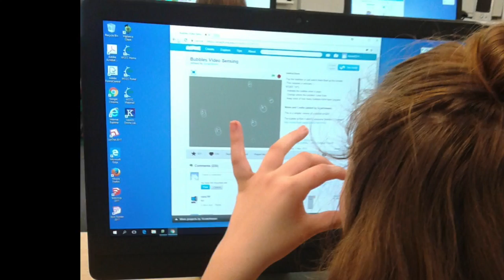Totally Trades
This video is about Totally Trades